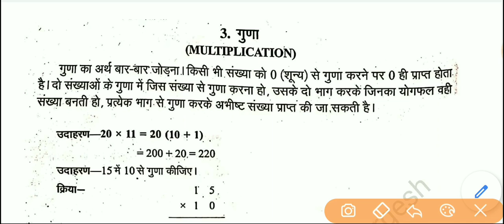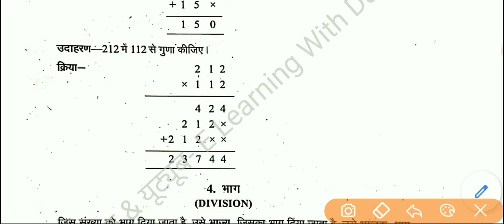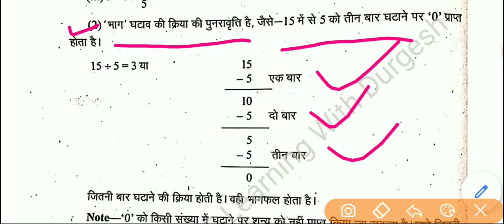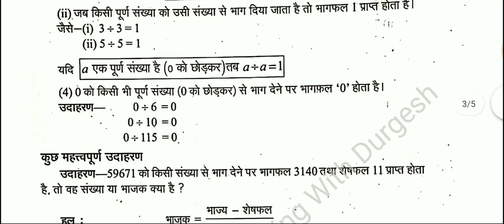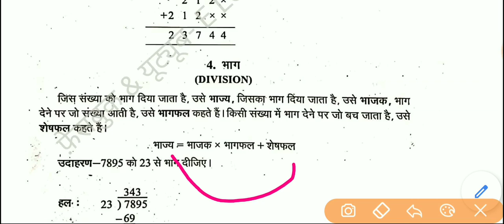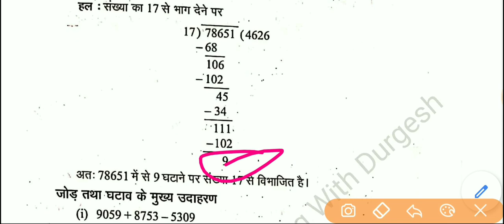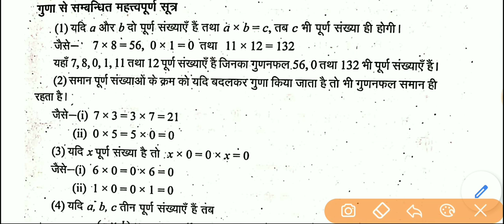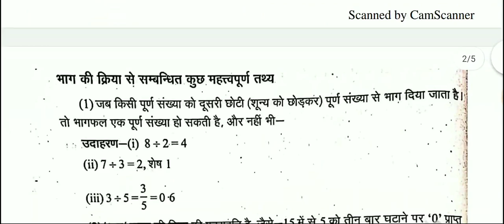🔴 Tricky Math प्राकृतिक संख्या, पूर्ण संख्या, पूर्णाक, परिमेय औऱ अपरिमेय संख्या CTET UPTET